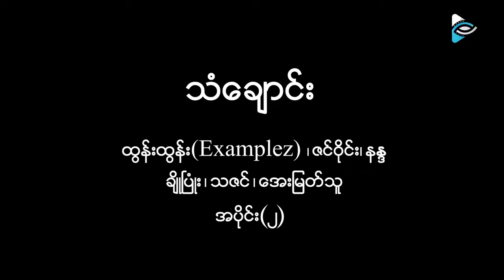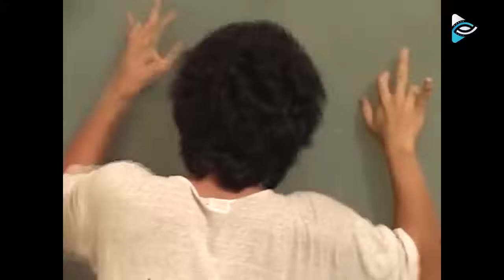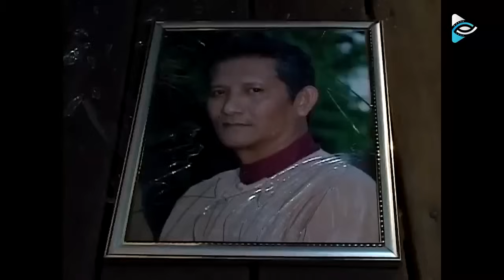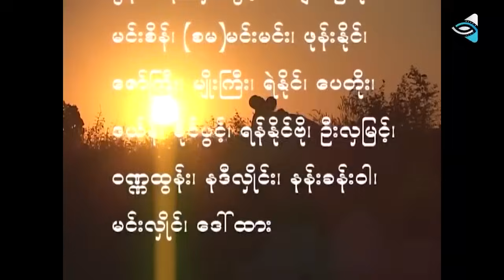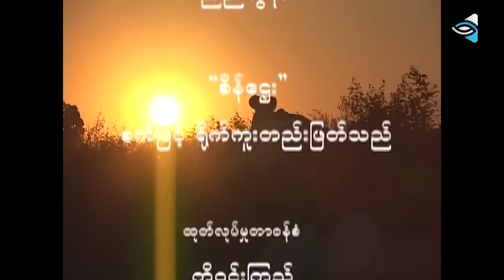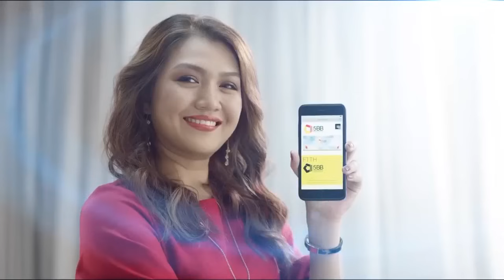သံချောင်း (အပိုင်း-၂)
ထွန်းထွန်း(Examplez)၊ ဇင်ဝိုင်း ၊နန္ဒ ၊ဇင်မျိုး ၊ချိုပြုံး ၊ သဇင်၊ အေးမြတ်သူ နှင့် သရုပ်ဆောင်များစွာ.
ဒါရိုက်တာ ဝင်းထွန်းထွန်း(အနုပညာပြချက်)
စိန်ဠေးရုပ်ရှင်ထုတ်လပ်ရေး(၂၀၀၇)
Credit to Lalakyi